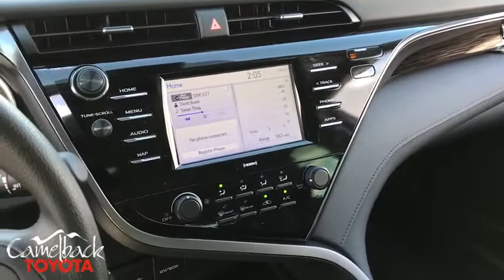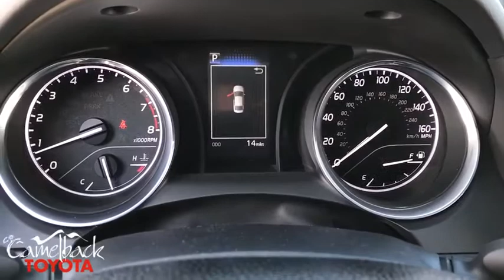2020 Toyota Camry Phoenix, Peoria, Scottsdale, Glendale, Avondale, AZ 47227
Predawn Gray Mica New 2020 Toyota Camry available in Phoenix, Arizona at Camelback Toyota. Servicing the Peoria, Scottsdale, Glendale, Avondale, AZ area.

Camelback Toyota
1550 E Camelback Rd

2020 Toyota Camry LE Predawn Gray Mica Fa20/Black. 28/39 City/Highway MPGbrbrbr Excellent Selection of NEW and USED vehicles, Financing Options, Serving the great Phoenix Area.